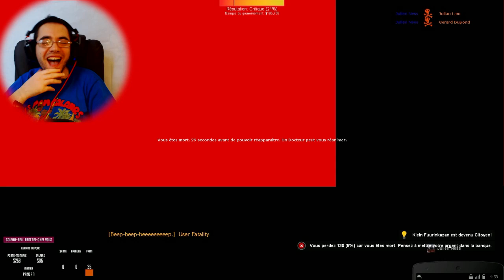PÊCHE AU GROS !! GMOD DARKRP FR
Salut ! bienvenue sur gmod darkrp fr aujourd'hui on part à la pêche au gros avec julian !